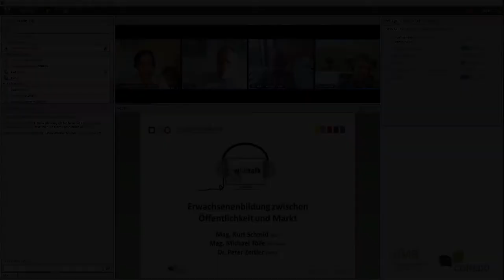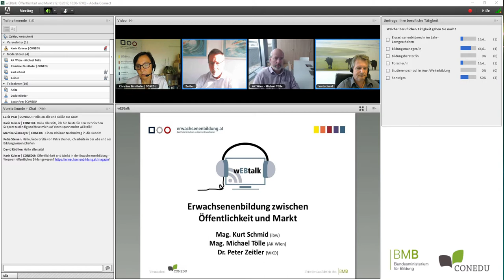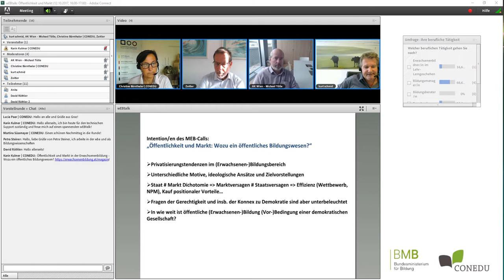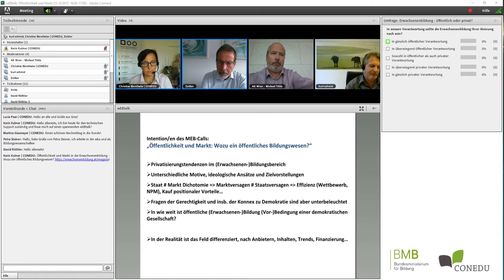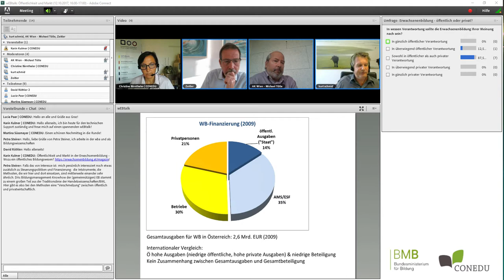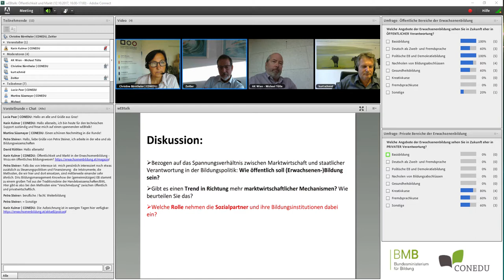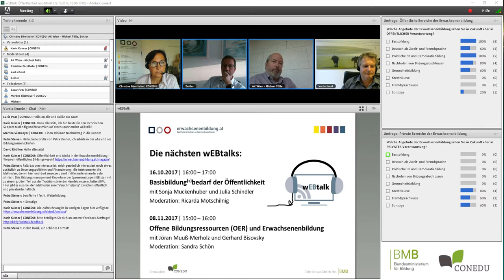wEBtalk "Erwachsenenbildung zwischen Öffentlichkeit und Markt"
Impulsgeber:
Kurt Schmid (ibw)

Diskutanten:
Michael Tölle (AK Wien)
Peter Zeitler (WKO)

Wir bedanken uns für die Unterstützung beim Bundesministerium für Bildung (BMB).